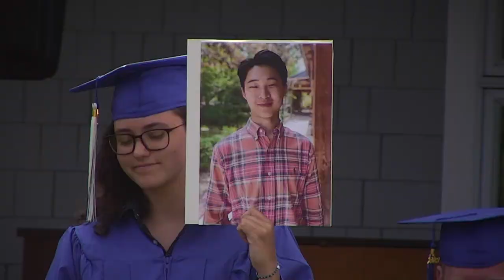Falmouth Academy Graduation 2021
Falmouth Academy's Class of 2021 graduation ceremony on June 14, 4 PM on the front lawn. Speakers included Head of School Matt Green, Valedictorian Noah Glasgow, and Class Vice President Victoria Searle. Diplomas were handed out by Chair of the Board of Trustees Joseph Valle and Class Advisor Doug Jones.